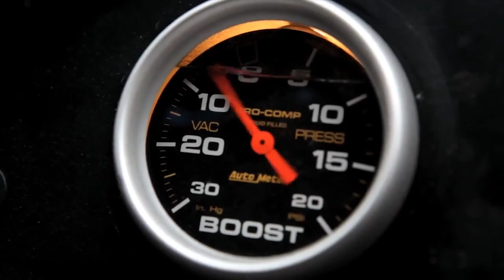Gifs with sound Episode #19 GIFs TV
ll |

GIFs with Sound and Funny Videos for a Great Day 📺

► All content hosted on this channel is covered under Copyright Act of 1976, 17 U.S.C. § 107 - Fair Use: All visuals and sound are no more than a few seconds in length, parody the original works, are highly transformative, and are not in any way a substitute for the original.

ll l